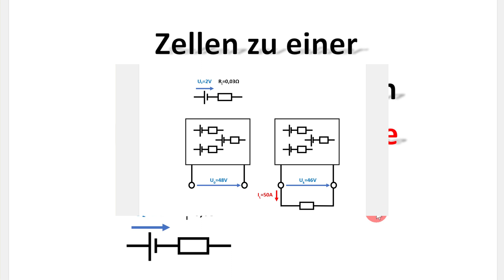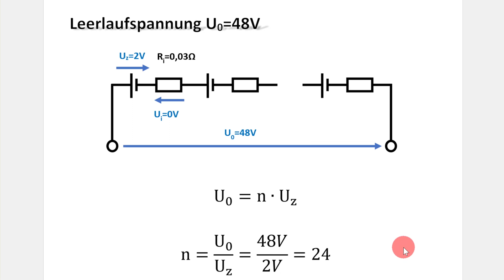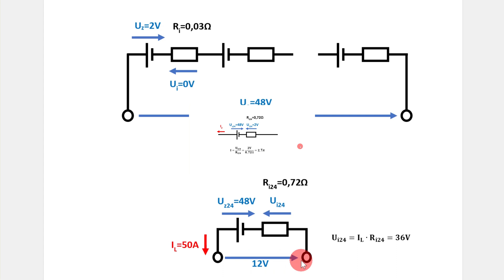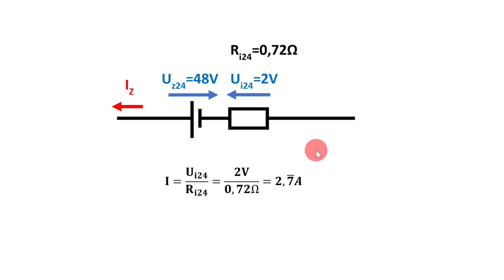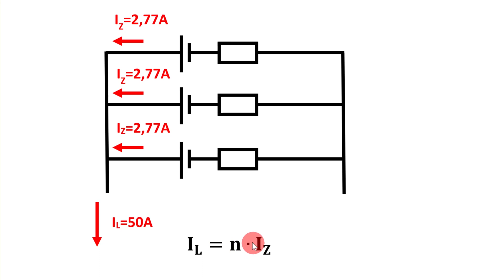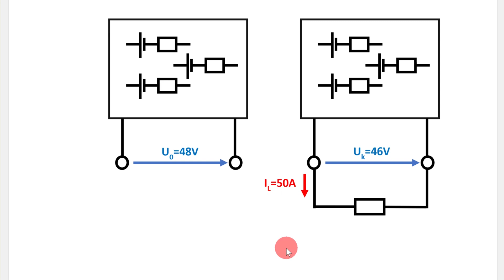2V-Zellen zu einer Batterie mit U=48V und einer Klemmenspannung von 46V bei 50A zusammenschalten ?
Schalten Sie einzelne 2V-Zellen so zusammen, dass die Batterie bei einer Belastung mit 50A noch 46V liefert und ohne Belastung 48V.

00:00 Aufgabenstellung
01:23 Leerlaufspannung U0
02:22 Ersatzschaltung eines Zweiges
03:10 Labile Spannung an den Klemmen
04:33 2 Volt am Innenwiderstand
04:53 Strom eines Zweiges bei UK=46V
05:42 18 parallele Zweige
07:06 Anzahl aller Zellen
07:23 Fazit